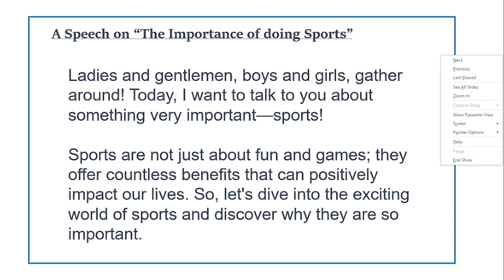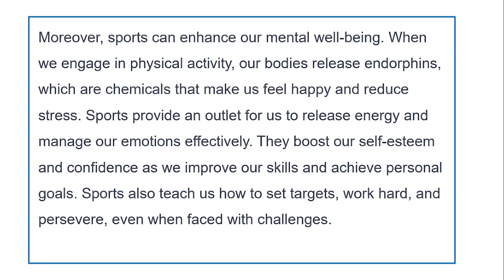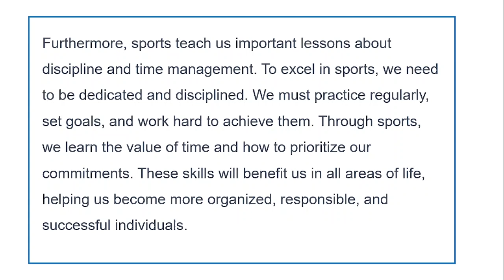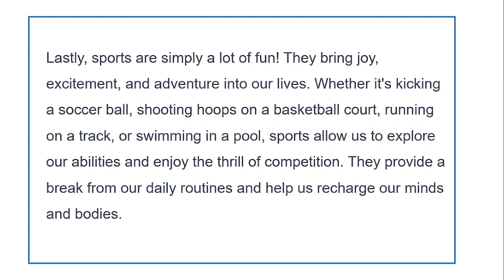The Importance of doing Sports - A Speech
English for O/L and A/L students